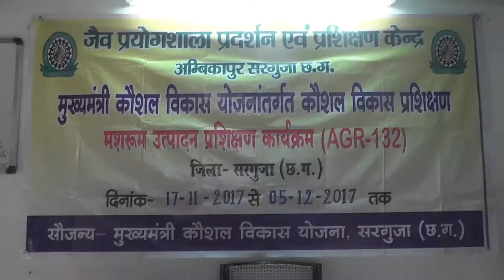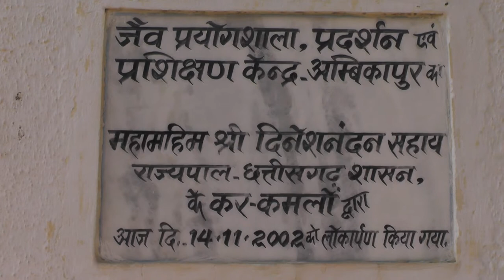Mushroom Cultivation Training (Kaushal Vikas Yojana)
Adolescent school dropout girls of Surguja received training under the Chief Minister's Skill Development scheme. Our correspondent Nankuwar brings you the ground report.